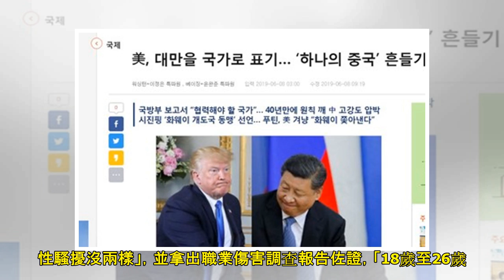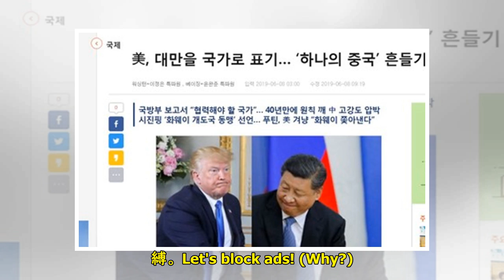近2萬櫻花妹怒「被穿高跟鞋」 厚生勞動大臣：這是社會公認的必要規範！ | ETtoday新聞雲